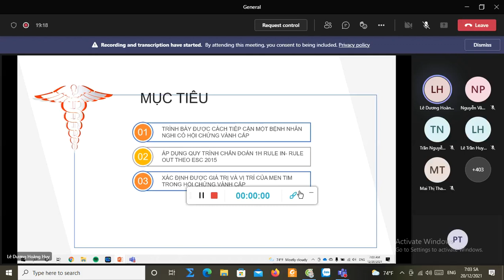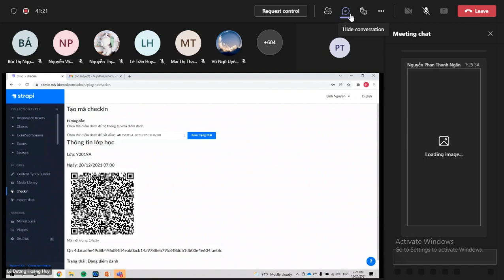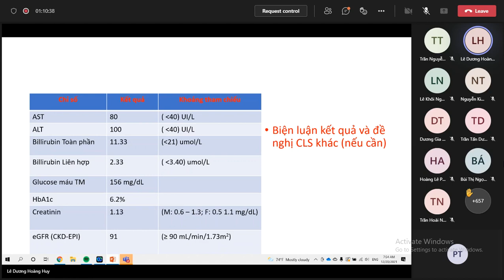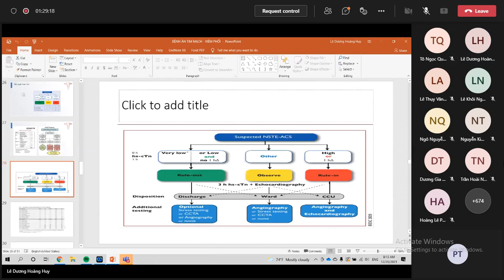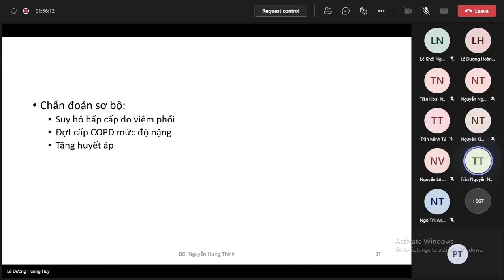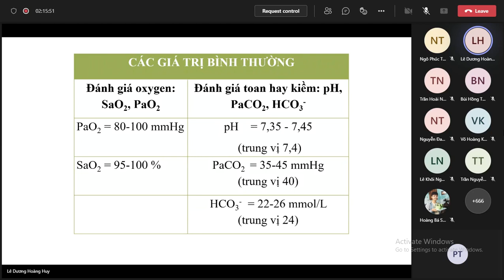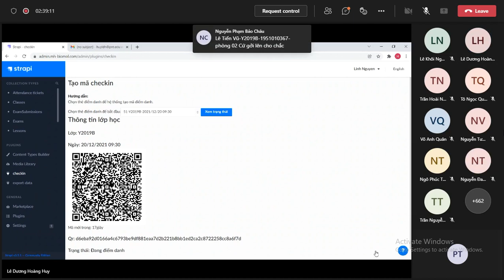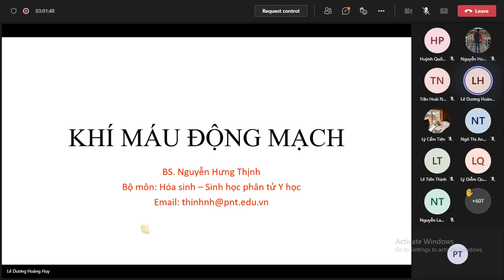HSLS - Buổi 3 - 20/12/2021